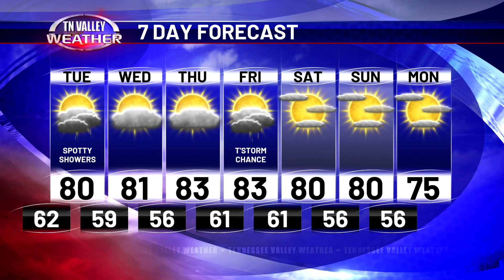September 30, 2024 - Weather Tonight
Fred Gossage is in the Tennessee Valley Weather Center on this Monday night with a final check of your local weather.